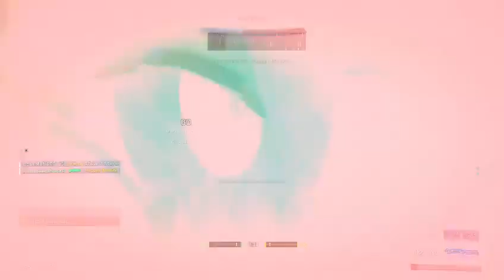halo infinite online gameplay [ xbox series s ]